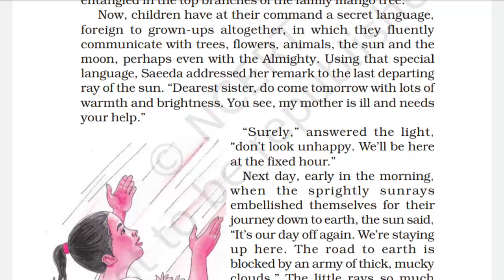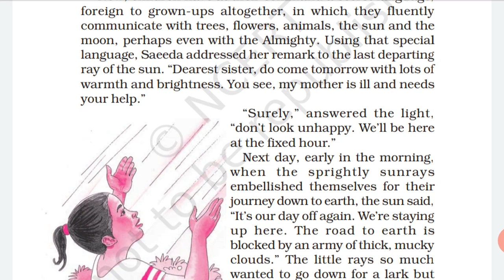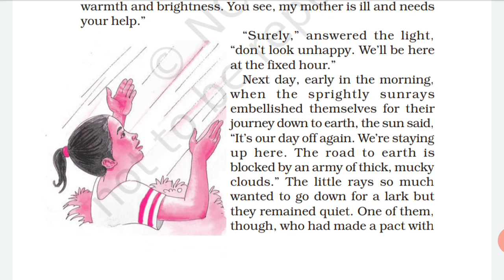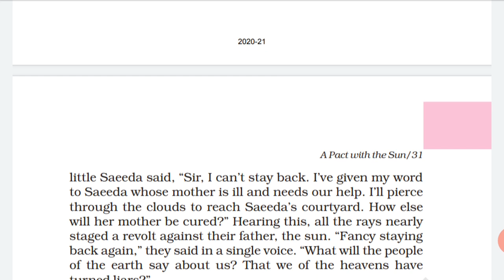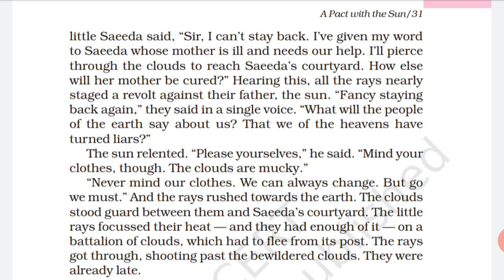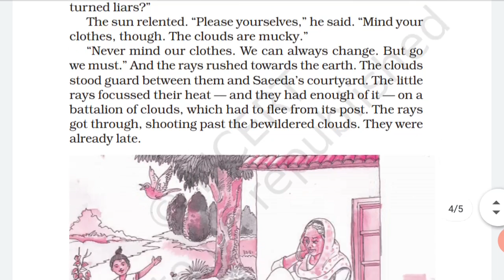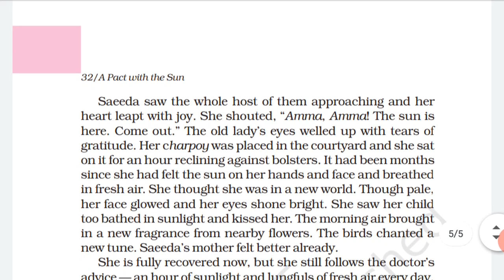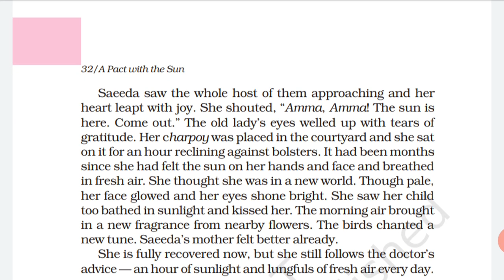CBSE ENGLISH CLASS VI- A PACT WITH THE SUN PART2